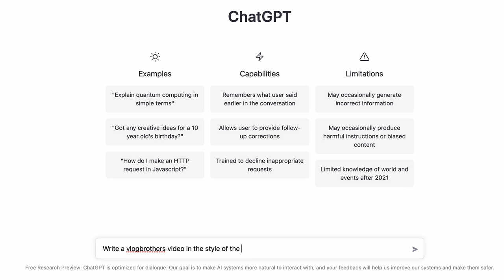AI tells me if AI will write novels.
AI wrote everything from 0:11 to 1:34.
In which a text-generation AI promises John that of course it won't replace him.